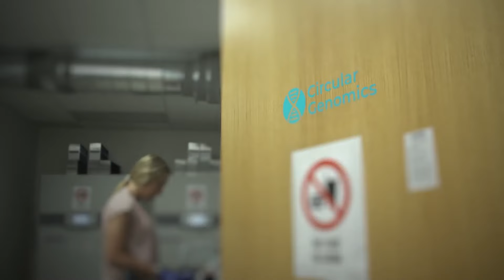How Circular Genomics is using genetics to stop depression meds being a guessing game